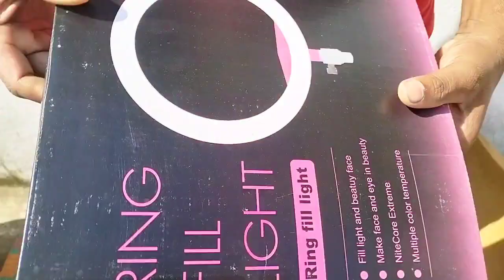ଆସିଗଲା New Ring light 🕯️🚨🕯️🚨🕯️🚨🕯️🚨😍😍😍